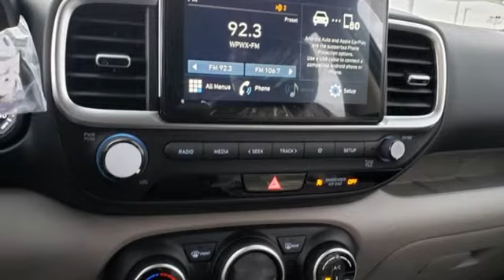New 2020 Hyundai Venue Aurora IL Chicago, IL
Year: 2020
Make: Hyundai
Model: Venue
Trim: SEL
Engine: I4
Transmission: IVT
Color: Black
Interior: Gray
Stock #: H16615
VIN: KMHRC8A33LU025330

If there's one thing at Napleton's Valley Hyundai we love more than the lineup of new and used vehicles in our Aurora showroom, it's the excitement we get out of helping Naperville, Downers Grove, Boilingbrook and Wheaton drivers find their match. We take the time to explore the features that are important to you and our knowledgeable staff is here to answer all of your questions. But what would buying a new car be without a test drive first? Visit Napleton's Valley Hyundai where we'll get you out on the road to find a Hyundai vehicle perfectly suited to your needs.
Address:
4333 Ogden Ave
Aurora IL Chicago, IL 60504